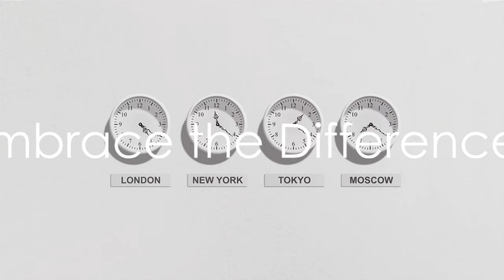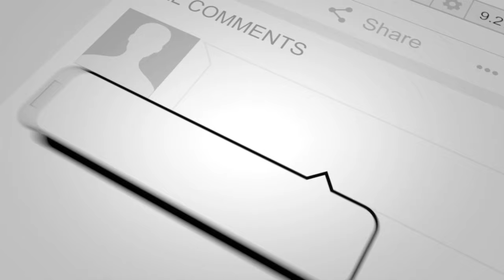For an Enjoyable Philippine Adventure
Essential tips for a culturally enriching experience in this traveler's guide.